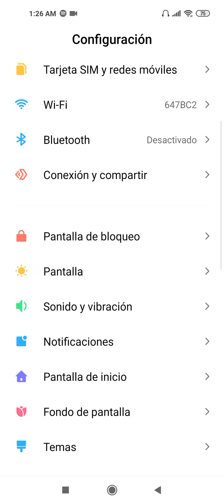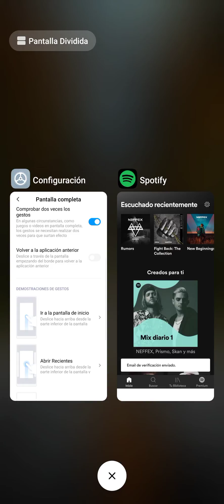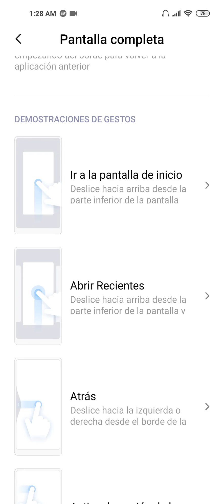Como poner la pantalla completa en dispositivos de Xiaomi (redmi note 9)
espero y les sirva